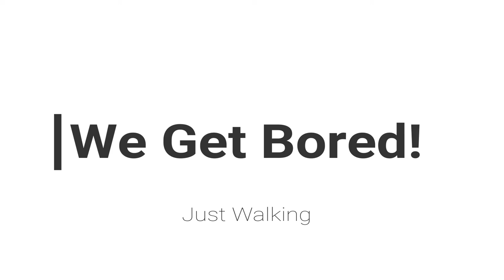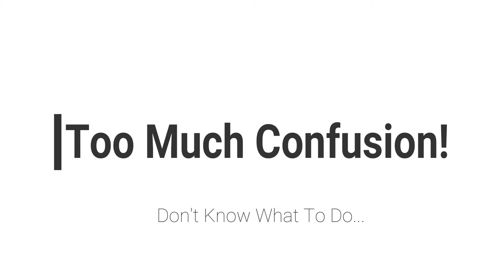Another Vlog With Friends!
Hello guys welcome to another vlog of my channel
so guys this vlog is pretty much confusing about what was going on in this day
We were riding on bike and trying to find some classic place to shoot
after this all finally we had done our photoshoot
when i was so hungry i found a suitable restaurant to eat
so guys i think that's it hope you guys liked it